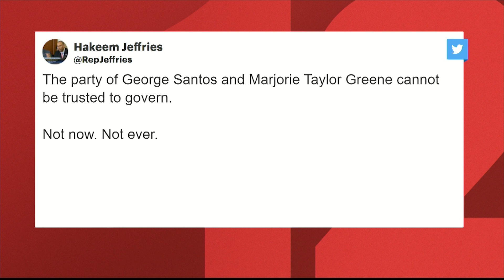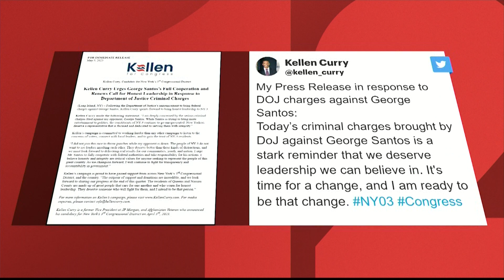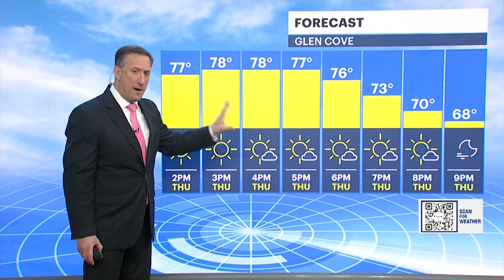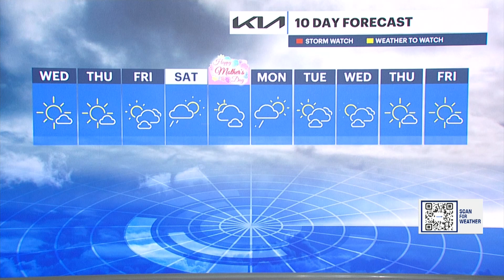BREAKING NEWS George Santos In Federal Custody